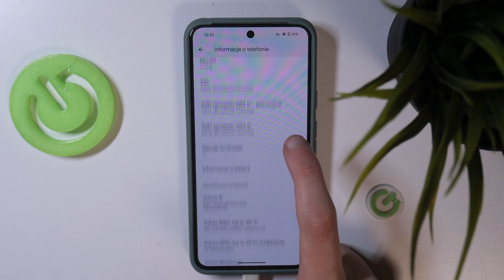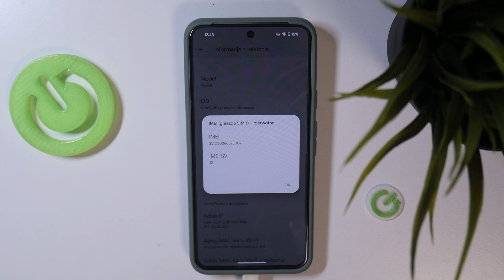Google Pixel 8 - Jak sprawdzić numer IMEI - Zabezpiecz swój telefon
Czy chcesz dowiedzieć się, jak sprawdzić numer IMEI na swoim Google Pixel 8? Ten film jest dla Ciebie! Pokażemy Ci, jak za pomocą kilku prostych kroków możesz sprawdzić numer IMEI swojego urządzenia. To nie tylko zwiększy komfort korzystania z telefonu, ale także zapewni Ci spokój. Nie przegap tej okazji, aby dowiedzieć się więcej o funkcjach swojego Google Pixel 8.